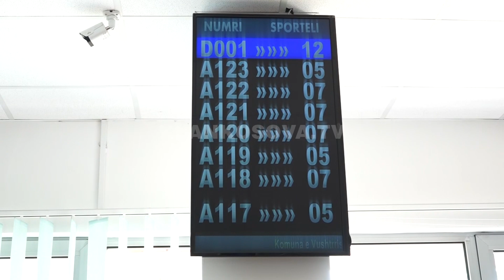“Qeveria ktheu kohën e UNMIK-ut” - 23.11.2022 - Klan Kosova